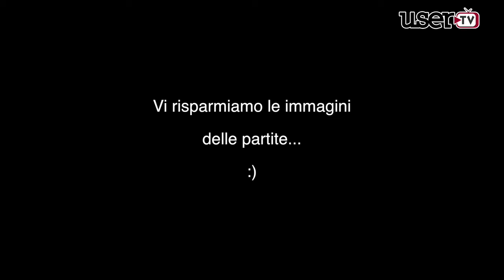Cervinara | Triangolare di una Storia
Vecchie ma proprio vecchie glorie